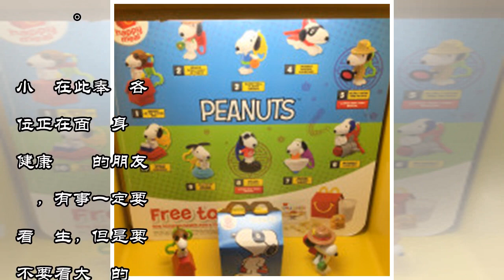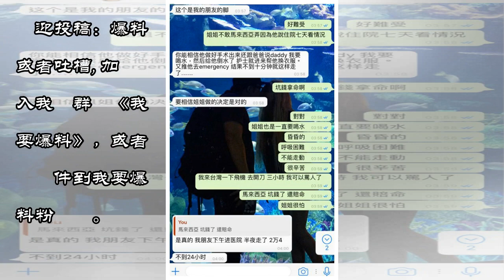Leng Yein林雲吃海鮮出事，飛去台灣切掉一邊胸部！ | 談談網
想到都覺得好痛！大馬著名夜店DJ林雲一直以來都以自己的人造完美身材為傲，而昨日她在晚上於臉書開直播痛哭，訴說自己近日因為吃海鮮而導致身體發生嚴重發炎，最後必須把胸部假體拿出的事！於昨日深夜（3月10日），林雲在自己的臉書上直播，並附上以下標題：好好的，突然間倒下。馬來西亞醫院說我對海鮮過敏。淋巴腺腫大發炎。由於還在工作 所以一直硬頂。直到回馬才知道發炎導致白血球過多，身體背後腋下淋巴腺全腫 出濃 ...